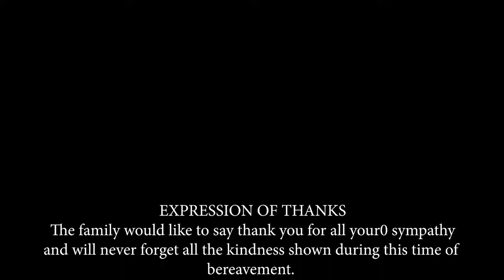Funeral Service of Shawn Dalrymple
The Funeral Service of the late Shawn Dalrymple takes place on Monday 11th October 2021 at Simpsons Memorial Chapel.